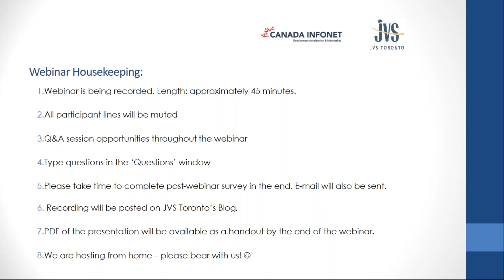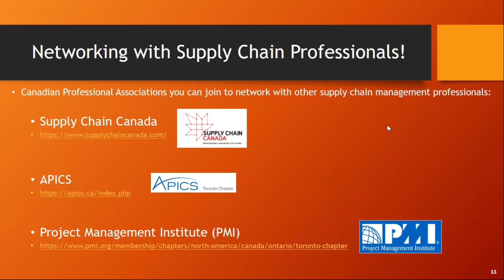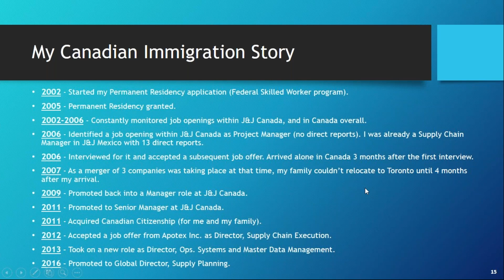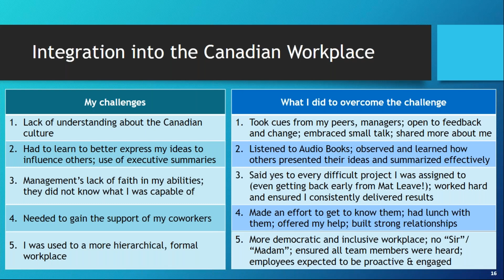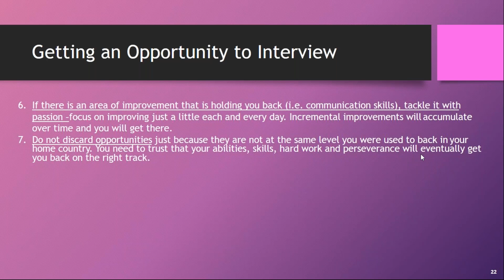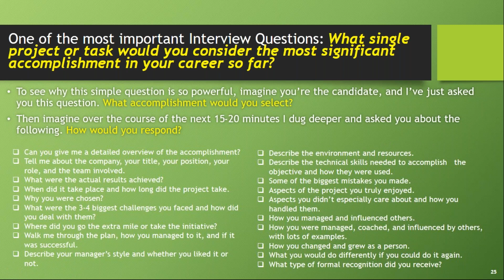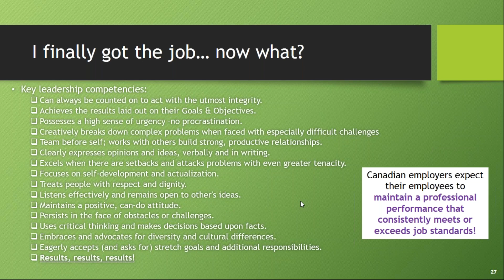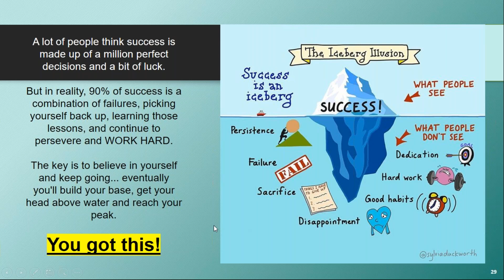Industry Experts Talk: How to ace the hiring process and excel at work with Apotex, June 18, 2020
The unprecedented situation with the pandemic has created uncertainties in everyone’s lives and impacted the labour market around the world.
In an ongoing effort to support our program participants during these challenging times, we will be hosting a series of informative webinars in the
coming weeks to bring you first-hand information from industry experts and employers.

In this webinar titled: “How to ace the hiring process and excel at work” jobseekers will receive tips and advice from a top Canadian employer and
experienced people leader, on topics that will give you greater insights into the Canadian hiring process. Job seekers will learn:

- how to better integrate into the Canadian work environment,
- skills and qualifications employers are looking for,
- how to get an opportunity to interview,
- the kind of questions that may be asked during an interview,
- Strategies for success in your job once you land one
- career paths for supply chain professionals

Presenter: Alma Arzate, Global Director, Supply Planning, Apotex Inc.